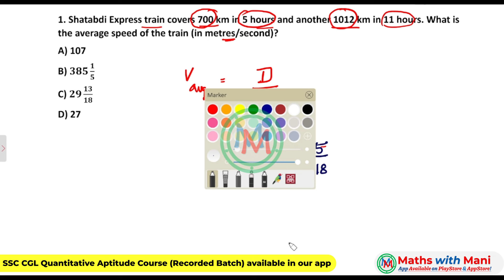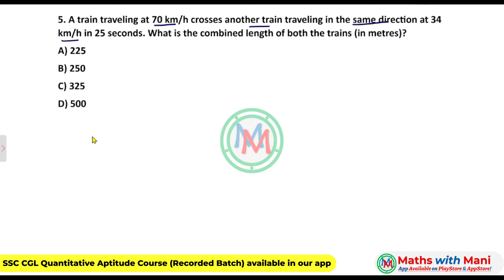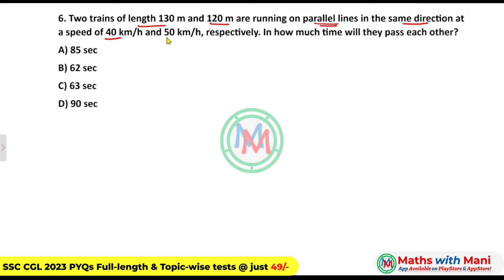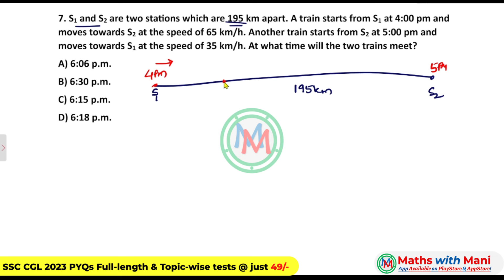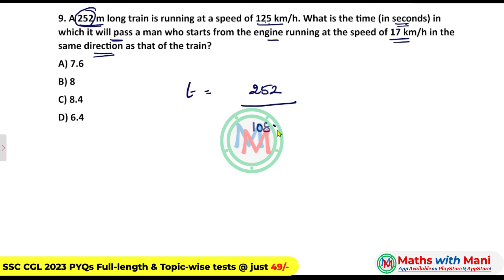SSC CGL 2023 Previous Year Questions Explanation| Trains|| MathswithMani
1. Download MY INSTITUTE APP on ios
2. Enter our org code: ZZRUC
3. After verification of the phone number the logo and App name will change into our organization MathsWithMani

Click the below link to purchase SSC CGL 2023 Tier-1 & Tier-2 PYQs (Full Length & Topic-wise Tests) Course here